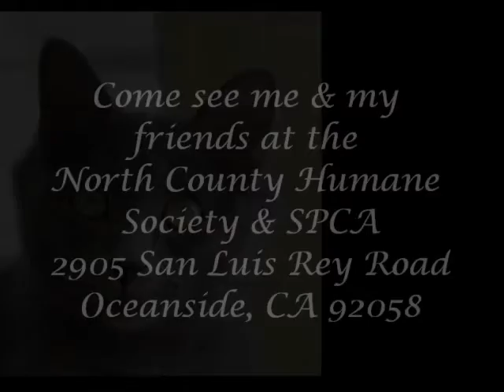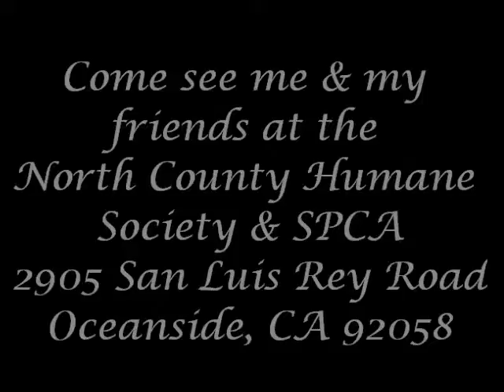North County Humane Society & SPCA- ADOPTED!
UPDATED 11/19/09- Ursula has been ADOPTED!

Hi I'm Ursula and I'm a real beauty! I am a 2-year old gray Domestic Short Hair. I am available now for the low price of $81.00. I am just dying to get out of my playpen and into the open space of a room-- I always grab the staff and volunteers to try to get them to play with me! I love to play and my favorite toys are feather sticks. But I also love balls that make noise when I bat them around. I am very energetic, but I also like to sit for some loving. Come down and meet me, I'm a SUPERSTAR of the cat world!